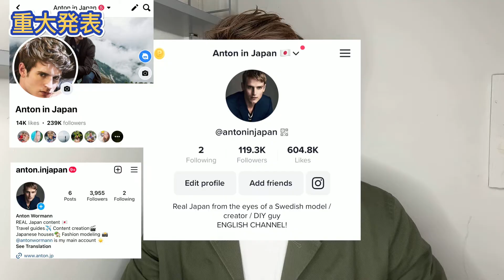（重大発表）実はアントンチャンネルが。。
いつも応援、ありがとうございます！

FOLLOW MY ENGLISH CHANNELS

よろしく御願い致します